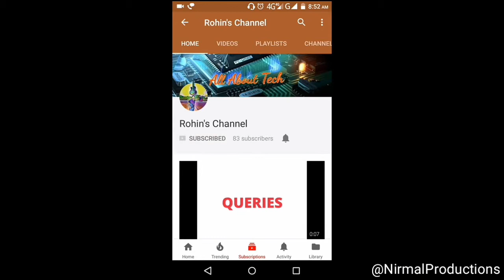Oppo A3 official Specifications.... Must Watch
In this episode I gonna show you the oppo A3 confirmed Specifications.
Comment for another video of your choice

All Copyrights Related to this video is Solely owned by Rohin's Channel only.

By- Nirmal Productions